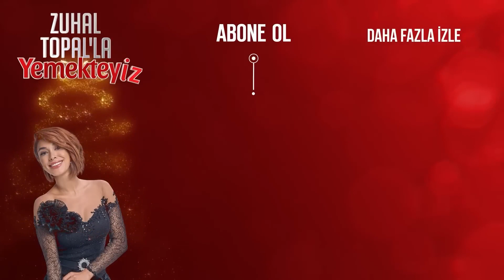Ayşe'den Orhan'a Keskin Cümleler! | Zuhal Topal'la Yemekteyiz 496. Bölüm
Ayşe'den Orhan'a Keskin Cümleler! "Orhan Eleştiride Pasif Kalıyor"